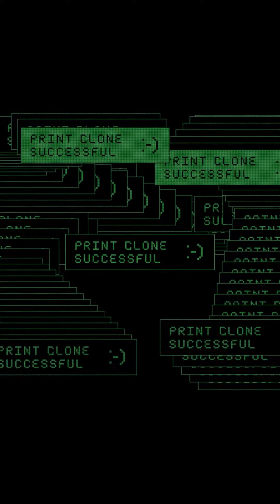Cayo perico heist finale shorts part 12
opening the safe in Mr Rubio's bunker target bearer bonds